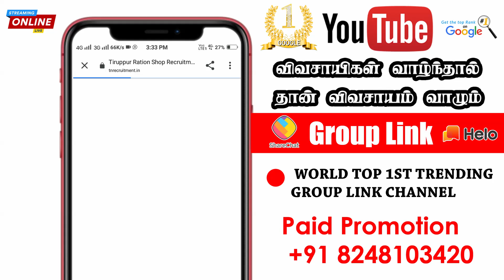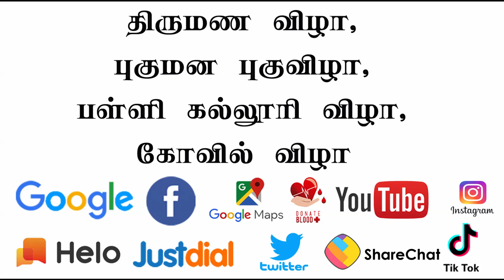🔥🔥🔥 Tamilandu TNPSC Telegram Channel | TNPSC டெலிகிராம் குழு | Group Link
விவசாயம் வாழும்🙏

♥️ Official Partners ♥️

🔵 Smiley Photography 📸

🔴🔴🔴🔴🔴 🔴🔴   Social Media  🔴🔴🔴🔴🔴🔴🔴🔴